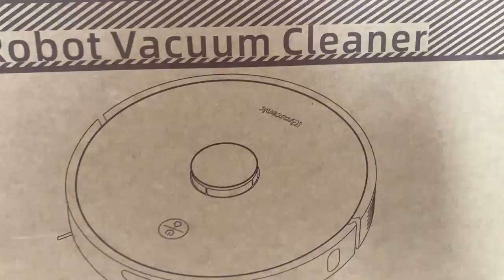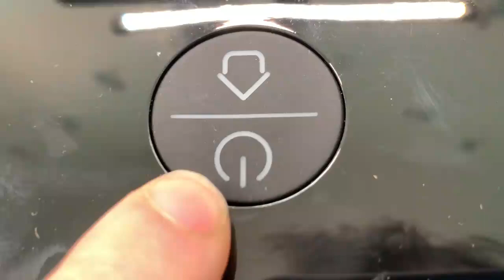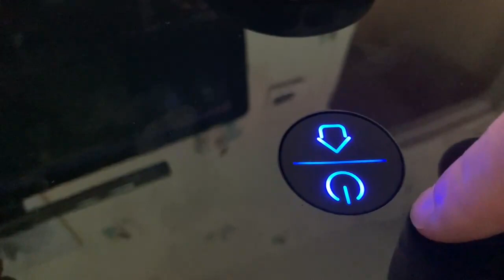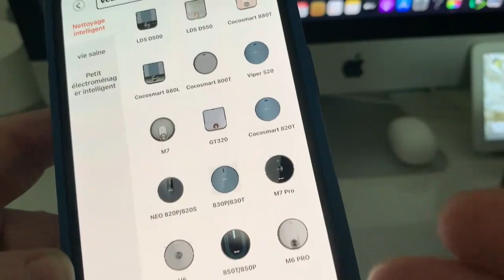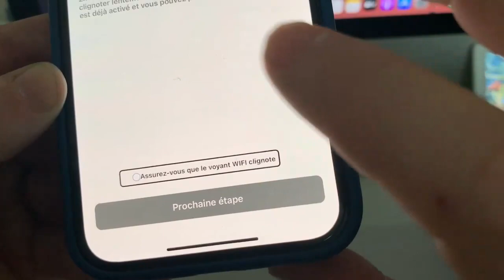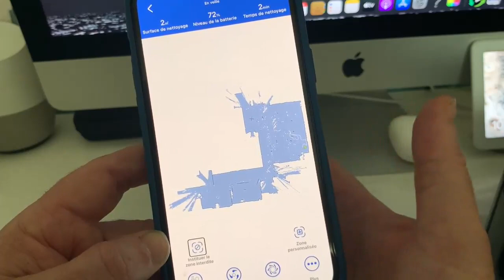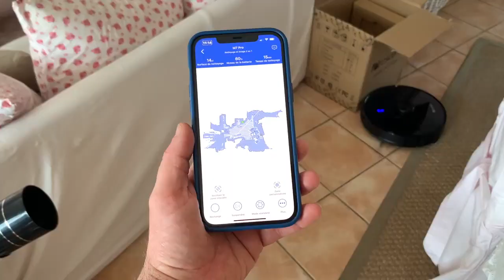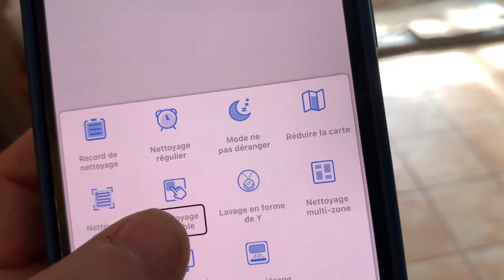Proscenic M7 Pro : Aspirateur Robot Laveur Avec station De Vidage Automatique Accessible Alexa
Un aspirateur robot laveur très efficace contrôlable à la voix avec Alexa Proscenic M7 Pro, très simple d'utilisation cette aspirateur robot vous donnera la possibilité de respirer un peu plus en oubliant un peu le ménage. Quoi de plus facile que de demander Alexa lance le robot ménager les voici celui-ci qui se met à nettoyer en même temps d'aspirer la poussière.